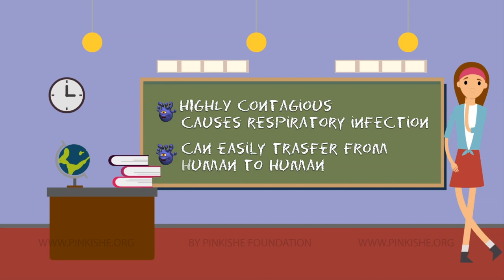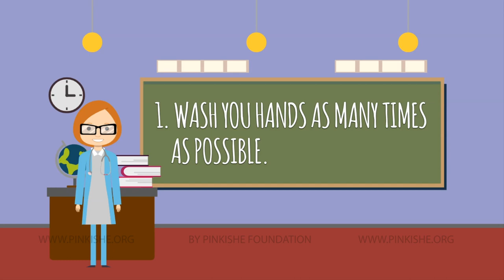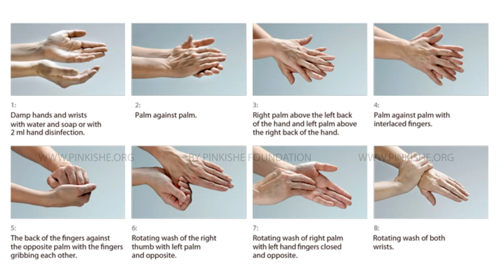How to protect yourself from Corona Virus